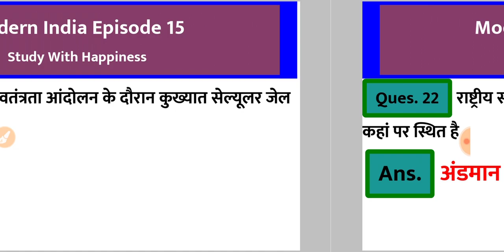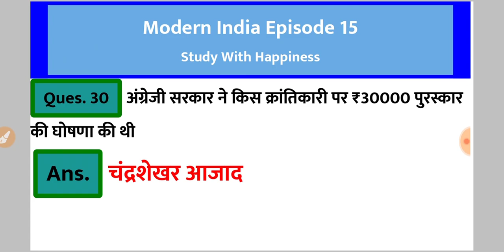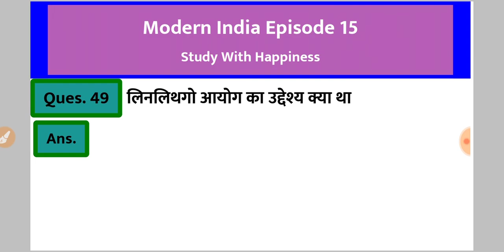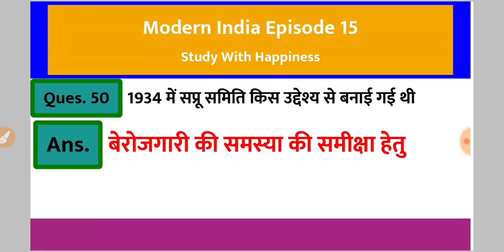आधुनिक भारत | Modern India History Questions part 17 | UPPSC UPSSSC RRB NTPC | Study with Happiness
UP SPECIAL PDF

important modern India history question by study with happiness

दोस्तों आज की वीडियो में हमने आधुनिक भारत के महत्वपूर्ण प्रश्न किए हैं इस वीडियो के बारे में आप अपनी प्रतिक्रिया है कमेंट सेक्शन में बता सकते हैं धन्यवाद